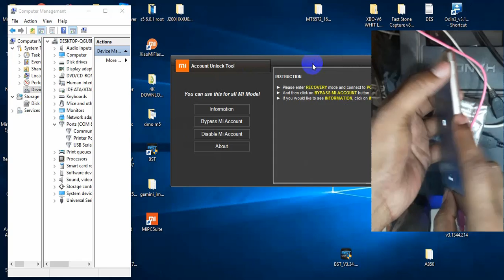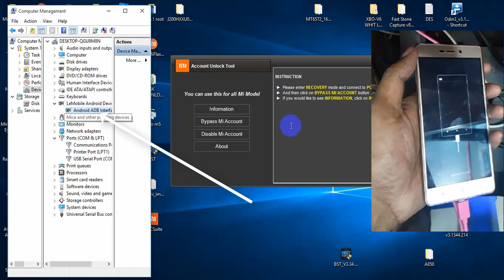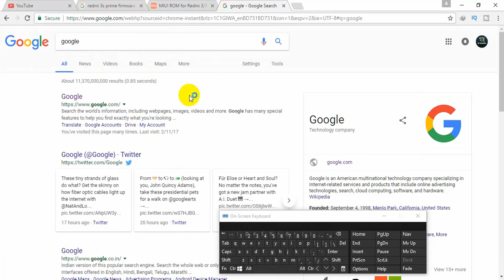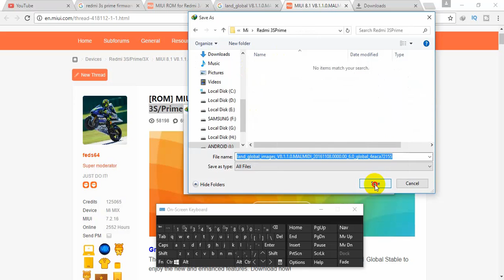How To Download Correct Firmware For Xiaomi MI phone | When Phone Hang On Logo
How to Check Xiaomi Mi Phone Model Number And How To Download Correct Firmware For Xiaomi  MI phone | When Phone Hang On Logo

SM-J210F (frp solution) how to bypass google acount lock 2016 android 6.0.1

miui 8 rom download,
miui 7 download,
miui download redmi note 3,
miui 8 download for redmi note 3,
miui fastboot rom,
xiaomi redmi note 3 marshmallow update,
redmi note 3 latest software update,
redmi, note 3,fastboot rom,
mi 2014818 firmware,
redmi note 4g firmware,
mi 2013121 firmware,
miui rom download,
mi stock rom,
mi 2014712 firmware,
redmi note stuck at mi logo,
redmi note 3g stuck at mi logo,
redmi 3s stuck at mi logo,
redmi 3s prime stuck at mi logo,
redmi note 3 stuck at logo,
redmi stuck at mi logo,
redmi note 3 stuck on mi logo,
redmi note 4g stuck at mi logo,